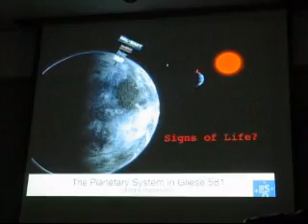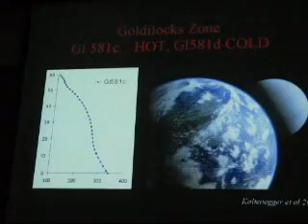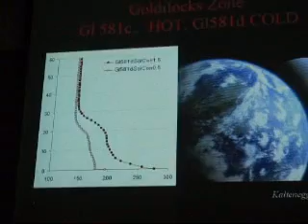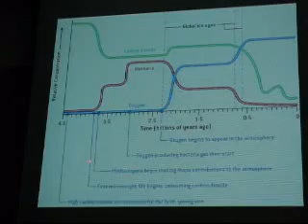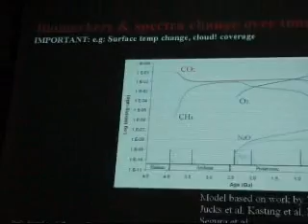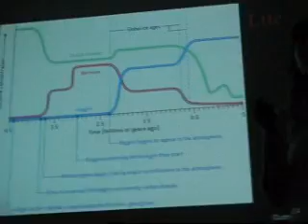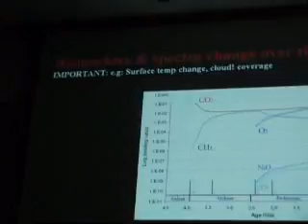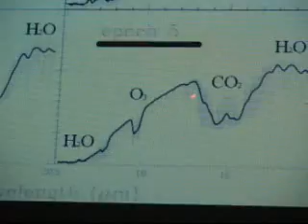spectral signatures of life FIVE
spectral signatures of life on distant planets ONE

Dr. Lisa Kaltenegger

In a famous paper, Sagan analyzed a spectrum of the Earth taken by the Galileo probe, searching for signatures of life. They concluded that the large amount of oxygen and the simultaneous presence of methane traces are suggestive of biology. In this talk we discuss biomarkers and focus on what makes a habitable planet, using Earth as our example. What can we see? How can we detect those faint planets? What happens to a planets around different stars? How do we find them? How do we pick our targets? From the first bacteria to dinosaurs to take-out, what can we find? We live in an exciting time when the detection of life's signatures on worlds orbiting other stars maybe achievable within a generation.